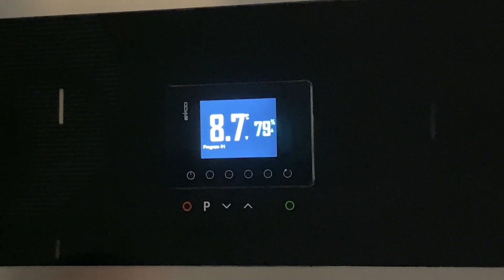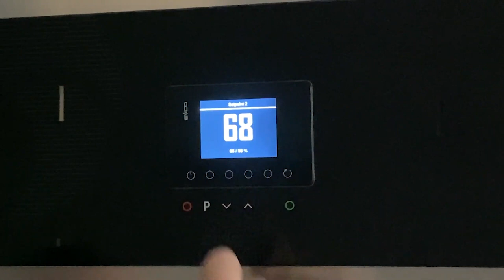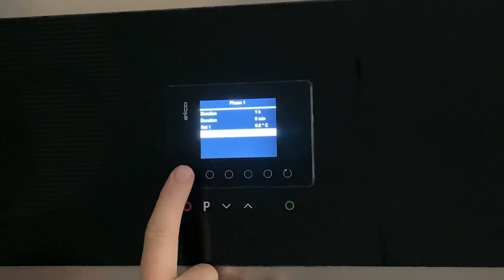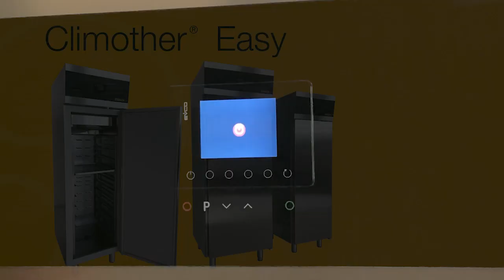INSTRUCTIONS TOUCH PANEL - CLIMOTHER EASY ESMACH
Touch panel operative functioning